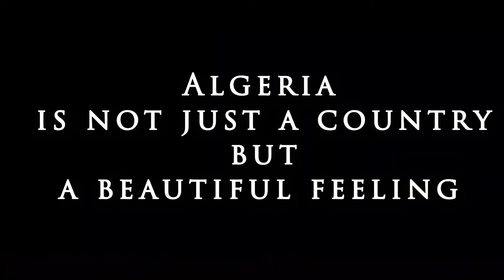A continent in a country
Perfection lies in cultural and ethnic diversity, it takes on its full meaning when this diversity becomes a strength, an identity
From north to south and from east to west, this gradation of this beauty is pronounced by the hospitality of the people, the splendor of the landscape and the delicious taste of adventure.
It's Perfection with a capital P

Song: With Løve - So Long (ft. Hvnnibvl)